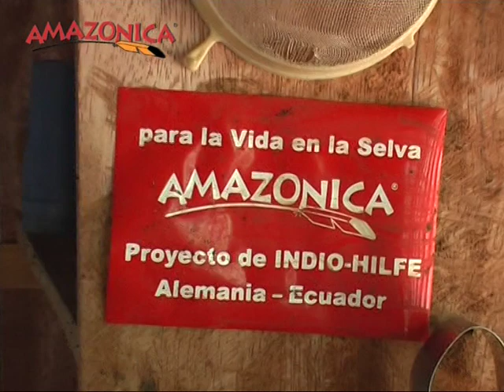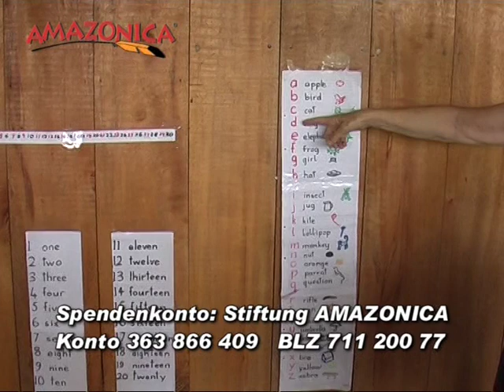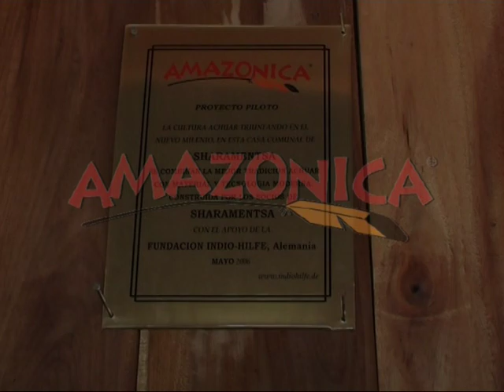AMAZONICA Trailer 2011 Kurz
AMAZONICA will den tropischen Regenwald für die Menschheit erhalten.
Dazu haben wir gemeinsam mit den Indiovölkern Amazoniens innovative Lösungen erarbeitet.